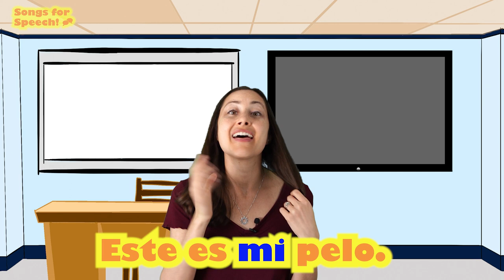His, Her, My, Su, Mi: Possessive Pronouns Song in English y Español | Songs for Speech and ELD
This bilingual song is great for students learning possessive pronouns in English or Spanish! These possessive pronouns are also great to practice for bilingual children with difficulties learning language.

Music is a powerful tool for learning language!  It boosts encoding and retrieving memories, both of which are needed to learn and use language.  Music is engaging and often provides even more repetition than "drill and kill" methods of repeating sentences multiple times.

How to use this video:
1. Play the video (sing along if you're comfortable!)
2. Play the song again, pause before each possessive pronoun, and let the students fill them in.
3. Have students make their own sentences with each pronoun to practice.

Happy Teaching!

-Emily Sadeghi, M.S. CCC-SLP